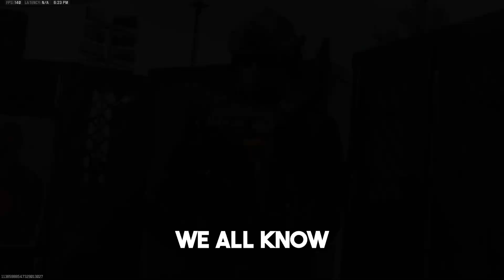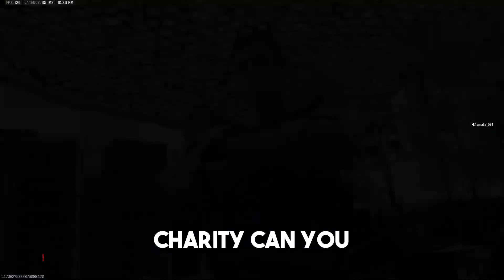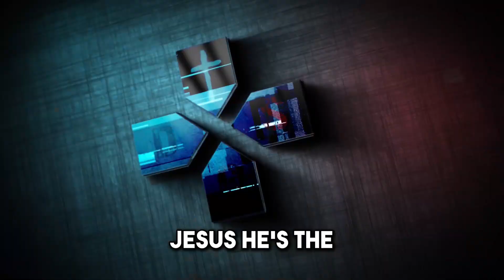Was Verdansk The Best Map? (BONUS ENDING)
Apex Legends does map rotation for those who do not know. Warzone should do the same and bring Verdansk back. Pray for both people in this video.